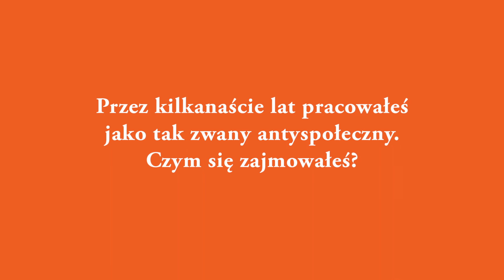Antyspołeczny - Sekretny dziennik pracownika do spraw zachowań antyspołecznych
„Jestem pracownikiem do spraw zachowań antyspołecznych. Jeśli się ze mną spotykasz, to znaczy, że coś w twoim życiu poszło nie tak”.

Przez dziesięć lat Nick Pettigrew był „antyspołecznym” (ASBO, anti-social behaviour officer). Funkcja ta – w Wielkiej Brytanii na porządku dziennym – nie ma w Polsce swojego odpowiednika.

Zadaniem antyspołecznego jest troska o to, by lokalna społeczność żyła w harmonii i zadowoleniu. Innymi słowy: żeby ludzie przynajmniej nie skakali sobie do gardeł. To trudny kawałek chleba. Wystarczająco trudny, gdy w twoim rewirze nic szczególnego się nie dzieje. Kiedy jednak stają ci na drodze obsesyjni zbieracze, marzące o sławie niedoszłe dżokejki, wyluzowani właściciele melin narkotykowych i skłonni do pieniactwa handlarze bronią, może rozpętać się istny chaos.

„Antyspołeczny” to nie tylko błyskotliwa diagnoza współczesnego społeczeństwa. To przede wszystkim niesamowicie zabawna i chwytająca za serce opowieść o pracy z ludźmi, o których większość wolałaby zapomnieć, i o rozwiązywaniu problemów, z którymi mało kto chciałby się mierzyć. Ta książka sprawi, że będziesz się śmiać, płakać i kipieć ze złości… i to czasami naraz, czytając jedno zdanie.